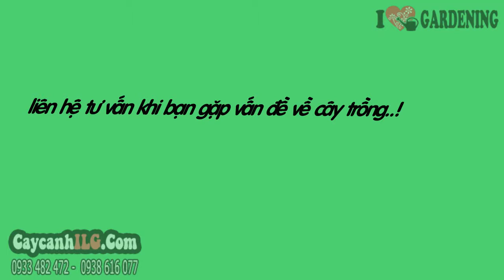Cung Cấp Cây Chuối Rẻ Quạt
Cây Chuối Rẻ Quạt

Cây chuối rẻ quạt có tên khoa học là Ravenala madagascariensis, là cây thân gỗ hình trụ tròn, bẹ lá hình xuồng gắn thành 2 hàng trên thân, lá tựa như chiếc quạt. Cây chuối rẻ quạt có hình dáng đẹp, độc đáo, kiểu lá và cách xếp lá trên đỉnh thân đặc trưng. Cây chuối rẻ quạt được trồng làm cây sân vườn trang trí, cây cảnh rộng rãi khắp các vùng nhiệt đới và á nhiệt đới.
Chiều cao cây (cây giống hình ảnh): 3m -- Rộng: 2,5m

Tất cả thông tin, cách chăm sóc và giá Cây Chuối Rẻ Quạt tại